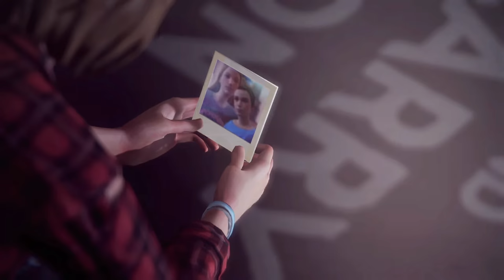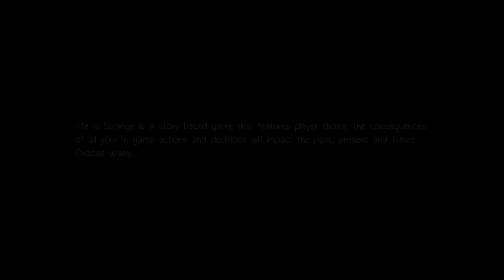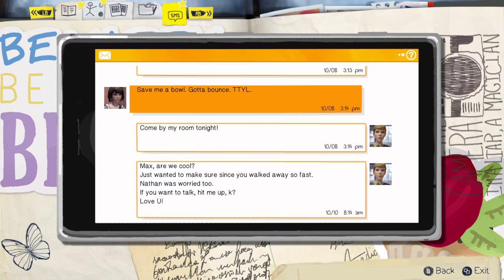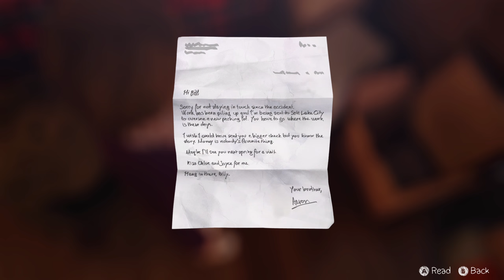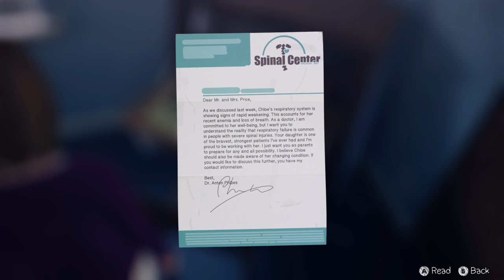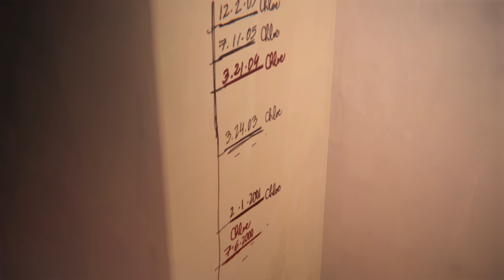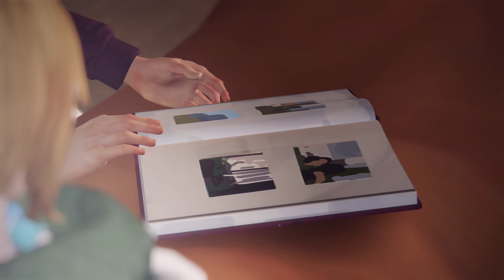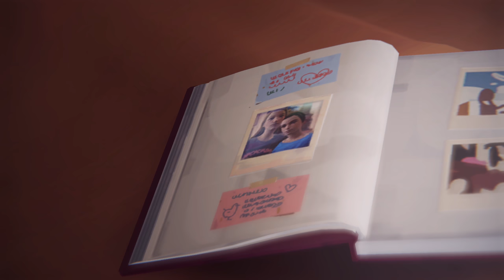Life is Strange } part 9 - Xbox One X